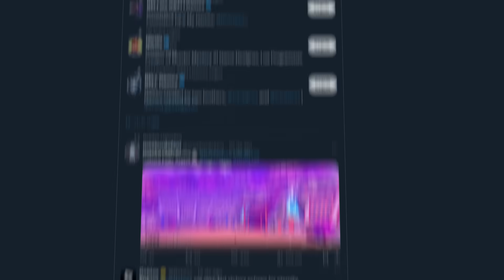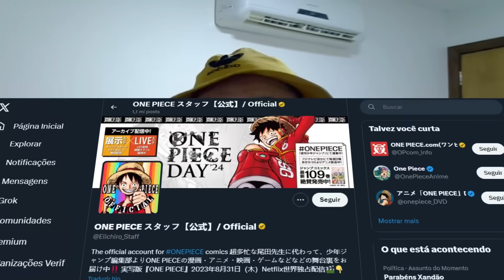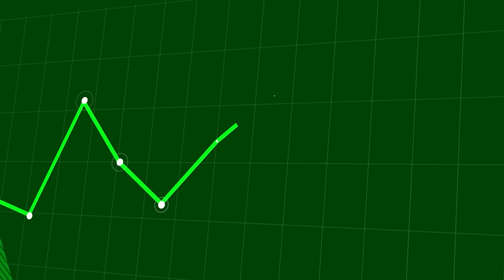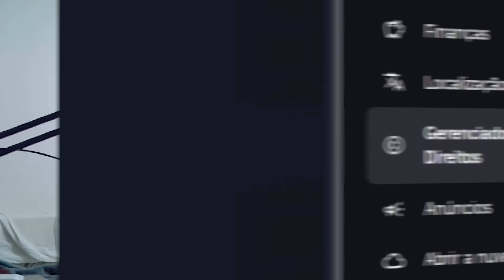O Bloxfruits Pode ser Derrubado por conta desse Jogo...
Até breve!